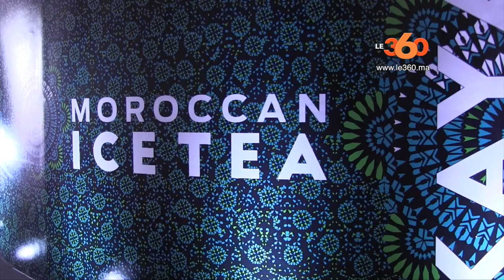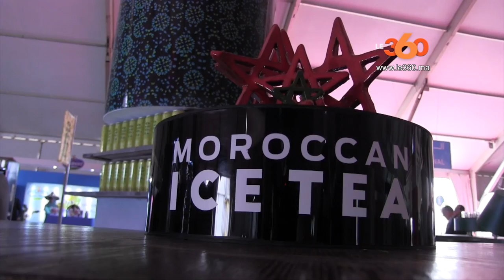Le360.ma • Découvrez Kaya Tea, le Moroccan ice tea